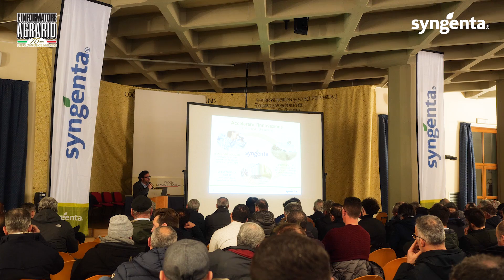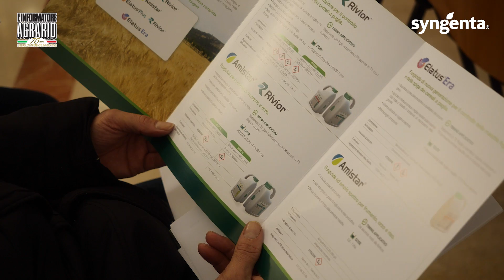Frumento duro: strategie ed opportunità per una coltura da reddito. Focus fungicidi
La difesa della foglia bandiera del frumento duro dalle principali malattie fungine rappresenta una strategia fondamentale per salvaguardare la redditività della granella, soprattutto in un'ottica di filiera "grano duro - pasta Made in Italy", dove qualità e quantità delle produzioni sono prerequisiti.